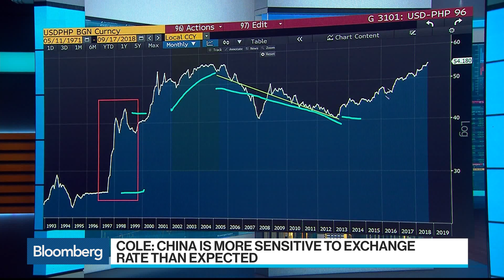Negative Surpsises Have `More or Less Abated,' Pimco Says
Sep.17 -- Gene Frieda, global strategist at Pimco, and Adam Cole, chief currency strategist at RBC Europe, discusses the outlook for the dollar and emerging markets. They speak on "Bloomberg Surveillance."